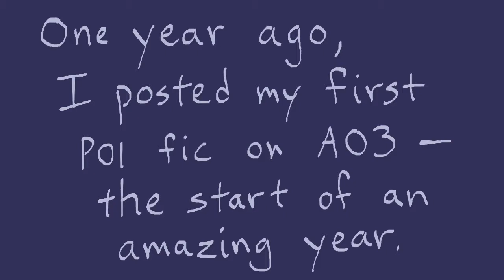It's been a whole year since I joined AO3...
...and I totally ran out of time to make my retrospective video.

In my defense, I'm quite sick right now.  But also, I had a lot of other things to do for my AO3 channel as well, and I managed almost all of it: completing 200,000 words before the end of the year, uploading some of my older and unfinished fics, and getting started on (though not completing) my first piece of POI fan art, which I hope to get done and uploaded soon.

Here's to another great year!